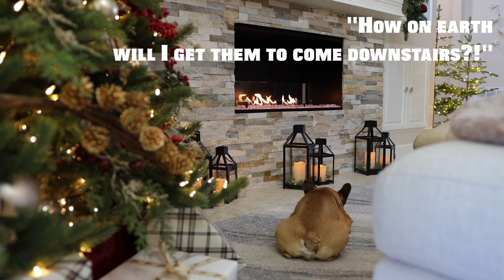BEST Christmas Movie...EVER | Lifestyle with Melonie Graves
We made A CHRISTMAS MOVIE | Lifestyle with Melonie Graves

Thank you so much for inviting me in to be a part of your Christmas and holiday celebrations!  In today’s video, I’m sharing a story of how Theo, our French Bulldog, brings the family together around our Balsam Hill 12’ Vermont Spruce Christmas Tree.  The goal of today’s video is simply to make you laugh out loud, and to get you into the holiday spirit.  In the next video, I will share details on how I brought this tree to life, and more Balsam Hill product information.  But if you’d like to get a head start on shopping the look, here is a list of products featured in today’s video:

10’ Vermont White Spruce Bordeaux Garland. 2-Pack

The 3 Days of Giving begins on Friday, November 5th, and ends on Sunday, November 7th.  Videos will go live each day at 7am EST.  The schedule for the rest of Christmas content is as follows:

Welcome to Lifestyle with Melonie Graves. My name is Melonie, and I’m a 3rd generation Tampa native! I love everything about living in the beautiful city of Tampa Bay, and I am so thankful to be able to raise my family here. I’ve been married for 19 years, and we have three amazing children, including our twins. This channel is dedicated to offering stylish and creative ideas to inspire you to do what makes you happy in your home, including lifestyle, decor and decorating, self-care, holidays, fashion and more.

VO Talent
Jon_The_Voice